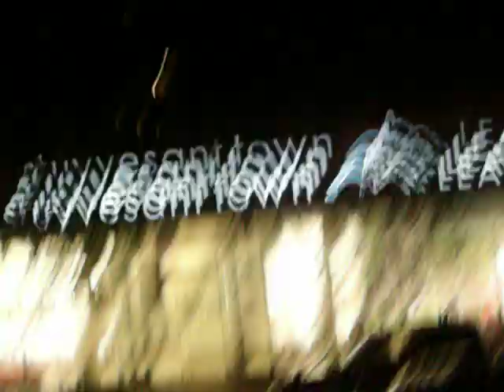Mis6i66l3z NYC tour part 2